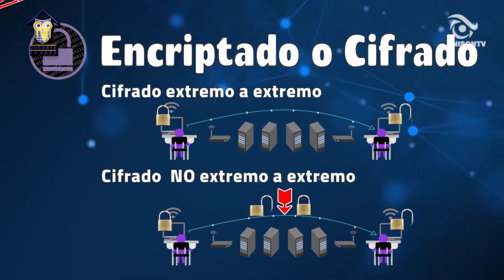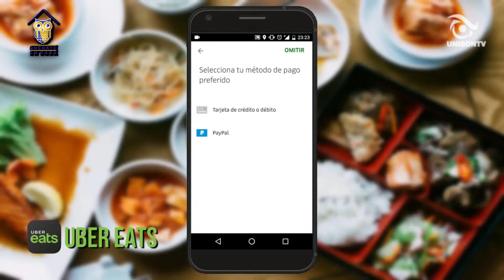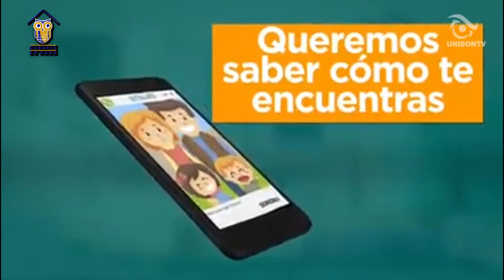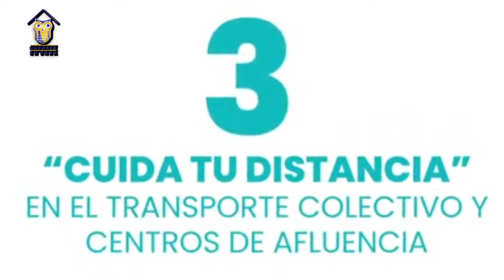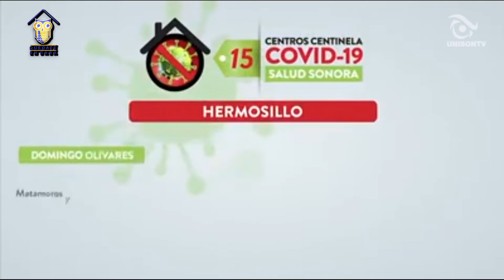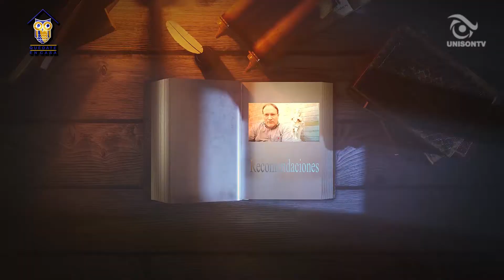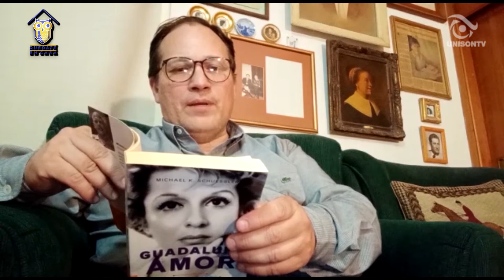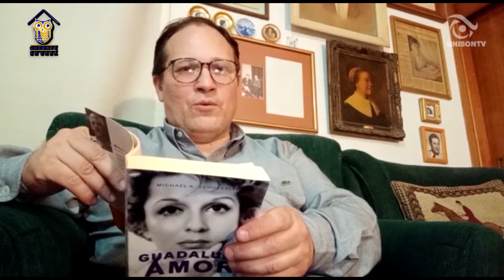Desde Casa #10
Desde Casa #10. Décima edición del programa Desde Casa conducido por Héctor Acosta donde encontrarás temas de interés y entretenimiento